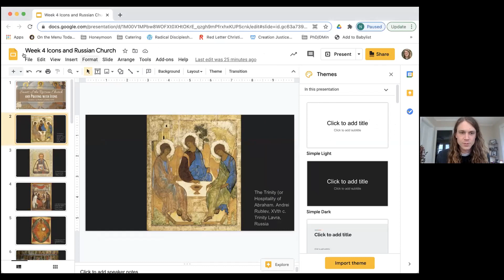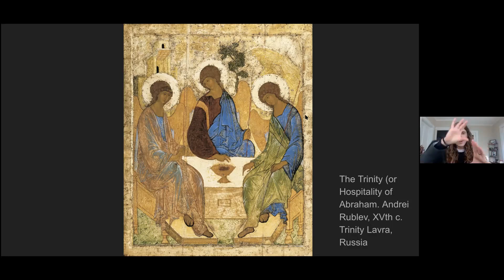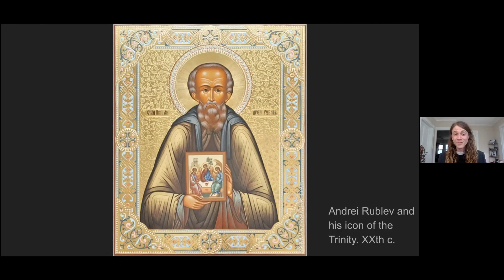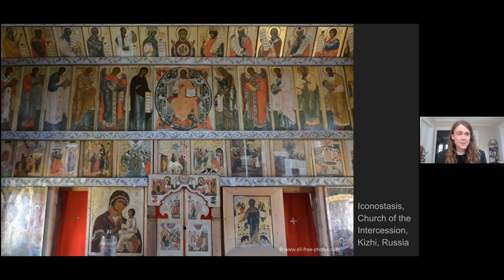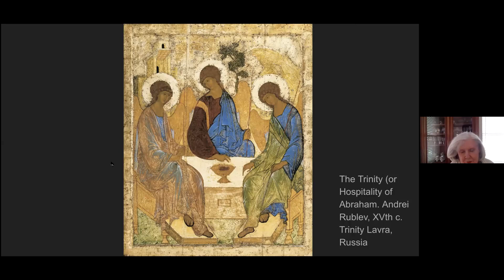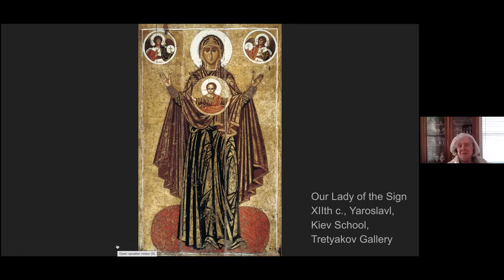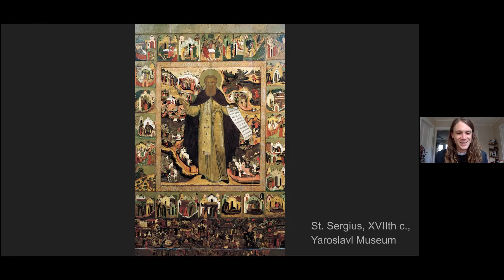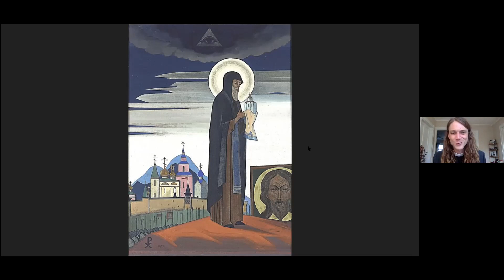Guides in the Wilderness: Saints of the Russian Church and Praying with Icons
The Rev. Nathan Bourne will lead us further east towards the expressions of faith that took shape in Russia through the middle ages, sharing stories of the Russian Saints and inviting us into the practice of praying with icons.